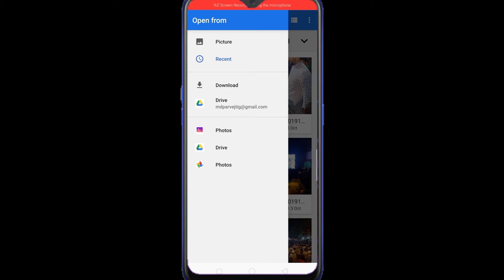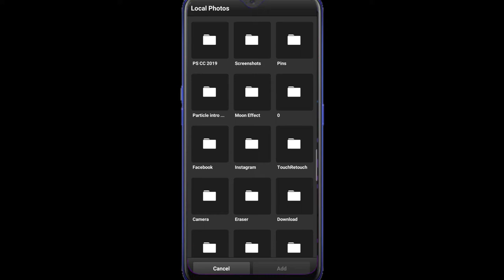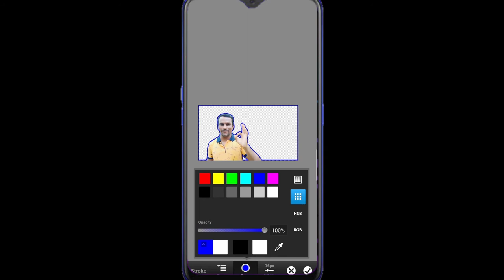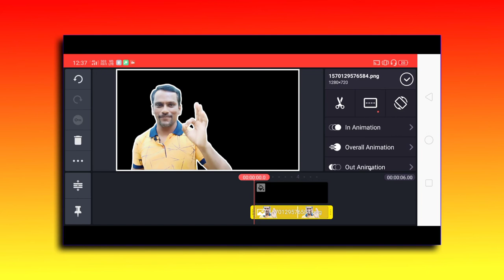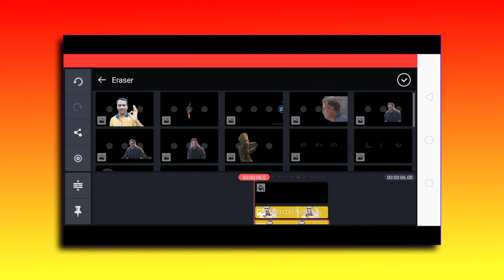how to outline a picture on android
hi friends in this video tutorial we learn how to outline a picture on android

your quarry :-

how to outline a picture

how to outline a picture on PicsArt

how to outline a picture on Photoshop

how to outline a picture on iPhone

how to outline a picture on mobile

how to outline a picture on ps tutch